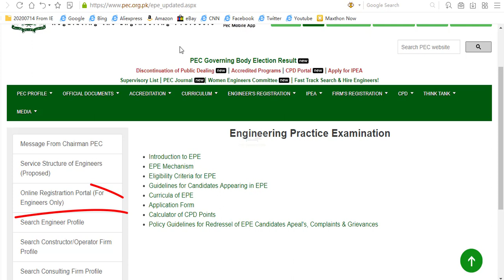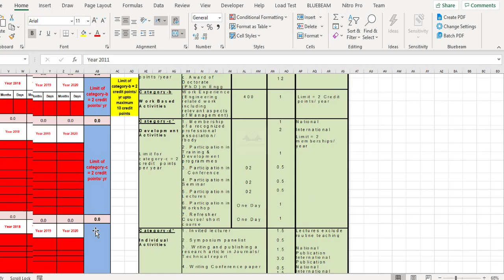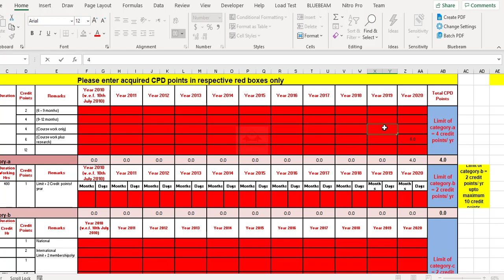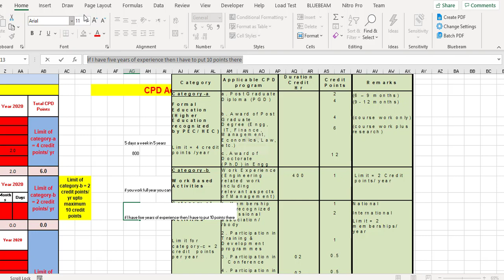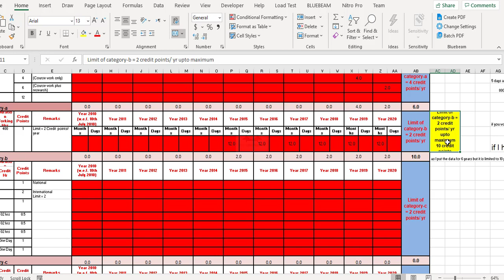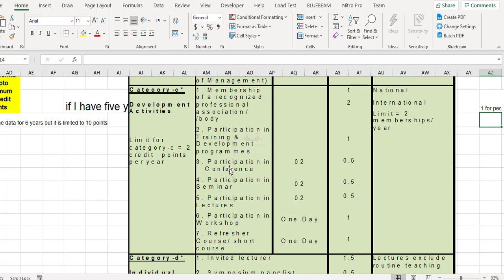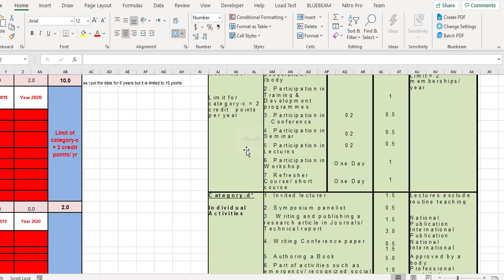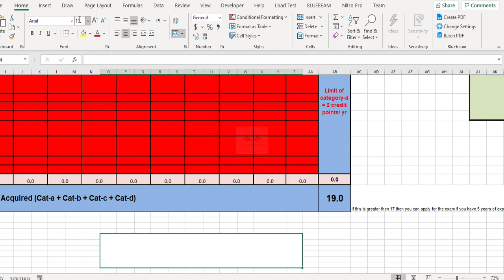how to calculate CPD points for EPE Pakistan Engineering Council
in this video the process of how to calculate CPD Points for EPE examinations.

link to playlist of EPE